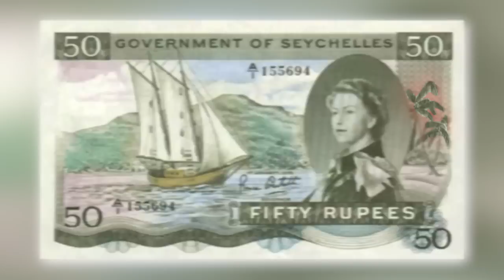13 imagens enigmáticas que vão testar sua inteligência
Em todo lugar, pode ter certeza, existem mensagens e enigmas escondidos que o nosso cérebro tenta decifrar. Dúvida?
    A capacidade de percepção diz muito sobre sua inteligência.
se liga nessas 13 Imagens Enigmáticas que vão Testar sua Inteligência.